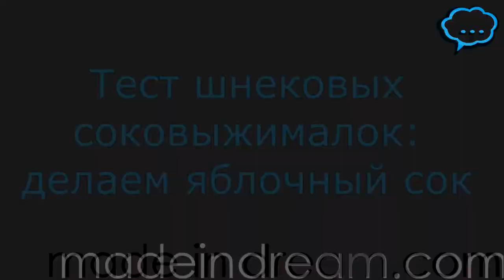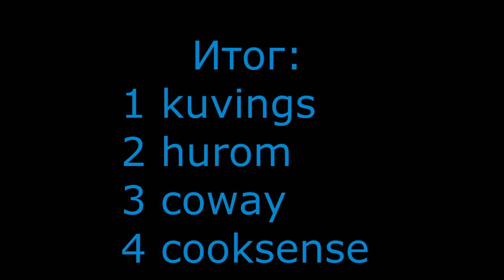яблоки сравнение coway hurom kuvings cooksense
Дорогие друзья, Мы представляем вам интернет магазин Эксклюзивных товаров из Кореи для здорового питания и красоты. "made in dream"
Мы ориентированы на людей, которые любят себя и берегут своё здоровье и красоту (как духовную, так и физическую)
Для Сыроедов и всех прекрасных людей этой прекрасной планеты товары отличного качества по самым низким ценам! Наша миссия помочь вам воплотить ваши МЕЧТЫ В РЕАЛЬНОСТЬ
Любой товар мы совершенно БЕСПЛАТНО доставим до ваших дверей! И неважно где вы находитесь в России, Белоруссии, Украине, или же где то еще.

У нас вы найдете:
Шнековые соковыжималки (Hurom, Oscar, Angel Juicer, Coway, Nuc, Hyun-Dae, Kuvings, Lexen и т.д.)
Дегидраторы (Sedona, l'equip, lexen)
Профессиональные блендеры (JTC 38000оборотов в минуту 3 л.с. l'equip)
Проращиватели (Fresh life, Easy sprout...)
Мельницы (Ручные, автоматические)
Вакуумные упаковщики
4d вибронаушники (Vibe)
Лазерные эпиляторы (No! No!)
Массажеры

Контакты:
Skype: madeindream
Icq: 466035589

made in dream - мечты в реальность

Шнековая соковыжималка дегидратор made in dream mid oscar hurom cooksense sj200b hu400 sj2000 hyundae huyndae hyunday huynday фито пресс angel juicer omega kempo green star jtc sedona excalibur техника сыроеда смузи лазерный эпилятор вакуумный упаковщик массажер проращиватель sprouter lequip леквип vitamix ОМЕГА блендер